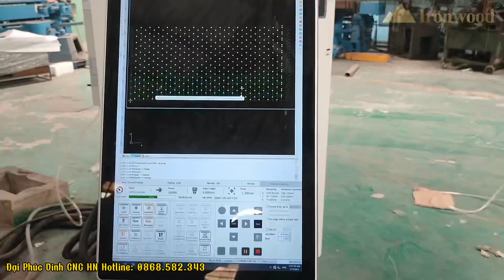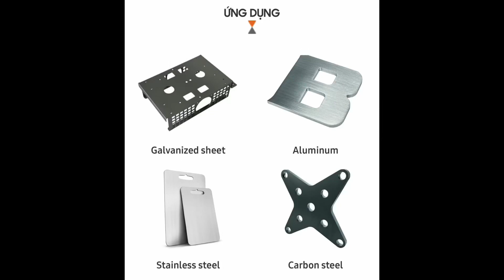Cùng nhau theo dõi vận hành thực tế Máy Laser CNC Cắt Tấm Ironwood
► Hà Nội:
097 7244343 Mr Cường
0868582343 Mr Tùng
► Đồng Nai
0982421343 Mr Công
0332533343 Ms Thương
► Bình Dương  :
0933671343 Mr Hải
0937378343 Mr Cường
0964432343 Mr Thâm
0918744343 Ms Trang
► Hồ Chí Minh :
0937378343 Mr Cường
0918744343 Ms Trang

► Quy Nhơn  :
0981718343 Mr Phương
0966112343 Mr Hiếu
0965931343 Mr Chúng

 / daiphucvinh